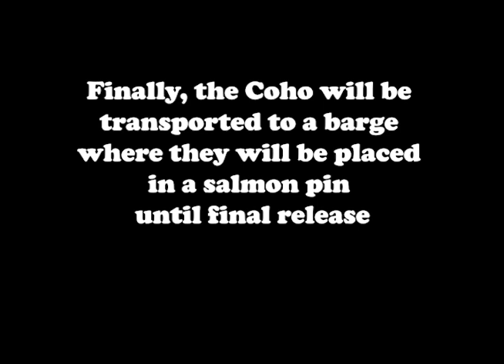Go Coho Go - Transporting Coho Salmon - Kitsap Poggie Club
Kitsap Poggie Club volunteers alongside the Suquamish Tribe Fisheries Department assist in corralling 250,000 juvenile Coho Salmon for transport to their spring home. That home will be a net pen in the Puget Sound.